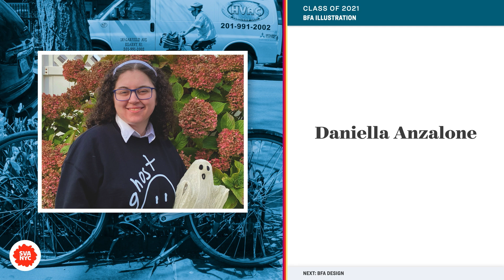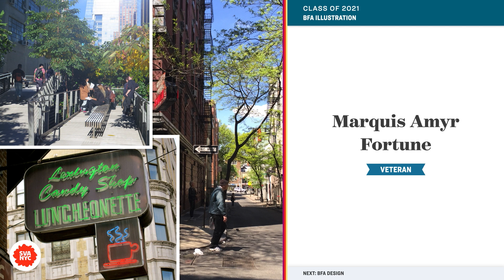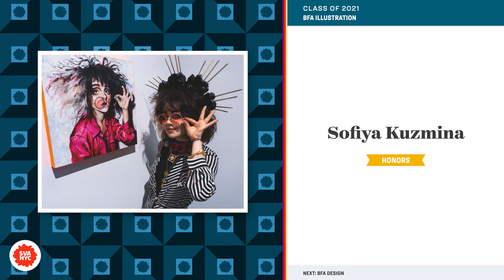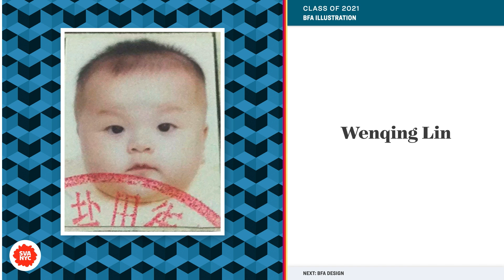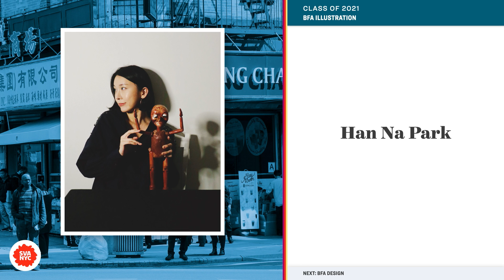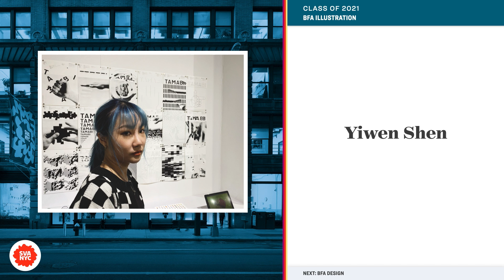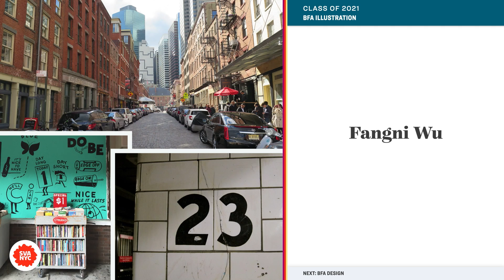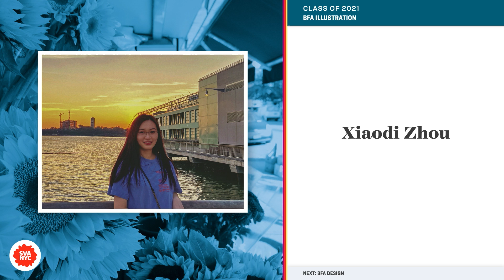37. BFA Illustration 2021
The College’s 46th annual commencement exercises were conducted virtually at 7:00pm on Sunday, May 23, 2021.